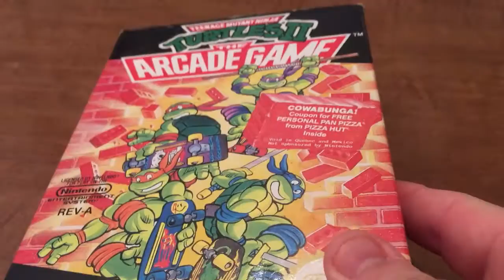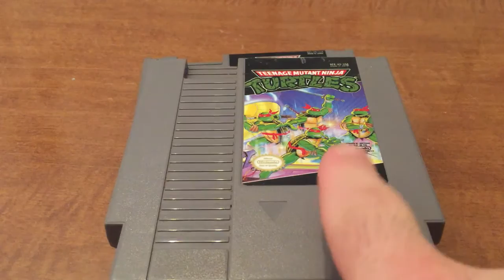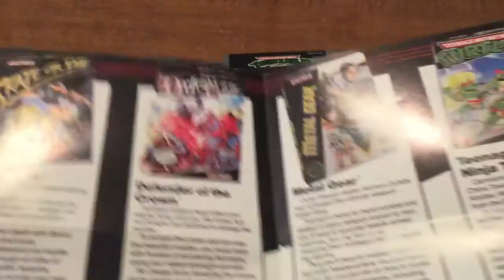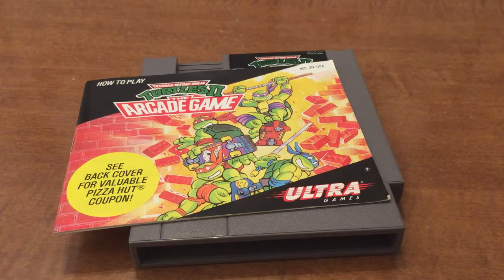Let's Take a Look At Teenage Mutant Ninja Turtles II The Arcade Game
Teenage Mutant Ninja Turtles II The Arcade was memorable game for me on the NES as I finally got to play Teenage Mutant Ninja Turtles from the arcades.  Does this title stand up to the test of time?  Lets find out!